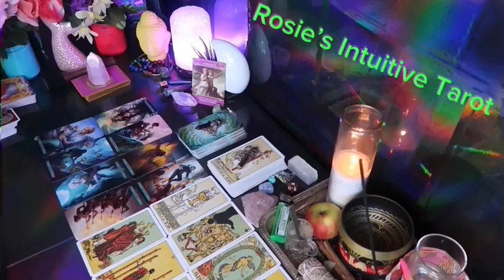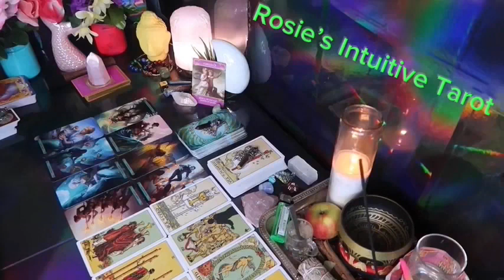SAGITTARIUS ❤️YOU’RE MINE 😡 SOMEONE IS DONE WATCHING 👀YOU FROM THE SIDELINES AND IS COMING TO TALK